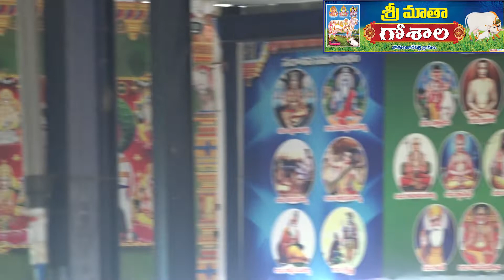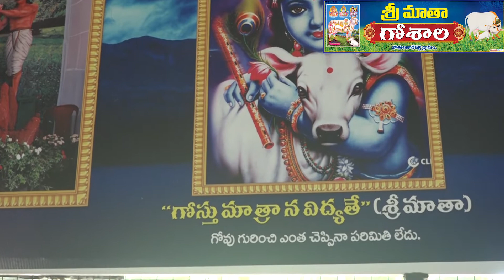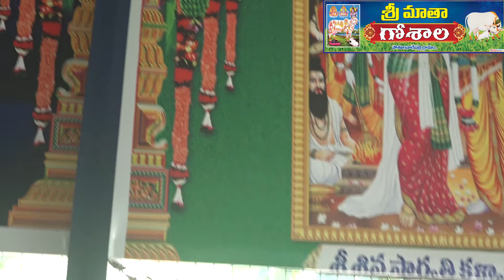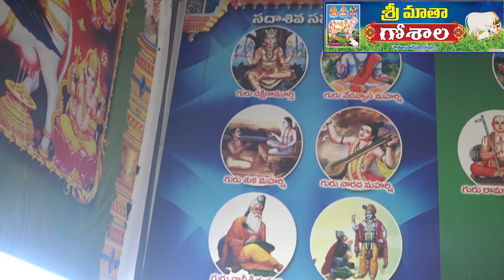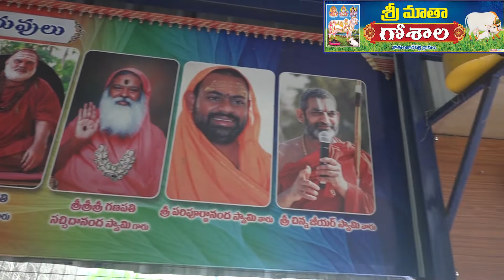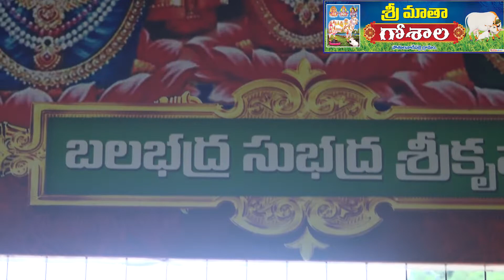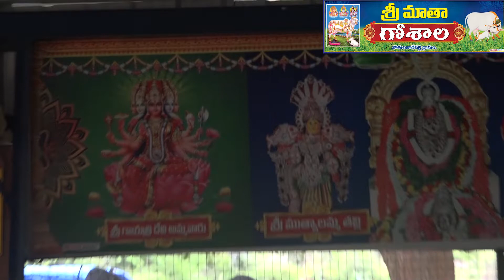చుట్టూ దేవతా మూర్తుల చిత్ర పటములు చూడ ముచ్చటగా..|SRIMATHA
శ్రీమాతా గోశాల నందు చుట్టూ సకల దేవతల చిత్రపటాలు ఉంచడం జరిగింది ఎందుకంటే కులదేవత సుప్రభాతం శ్రీ మాత గోశాల గో అన్ని దేవతల స్వరూపం కనుక .